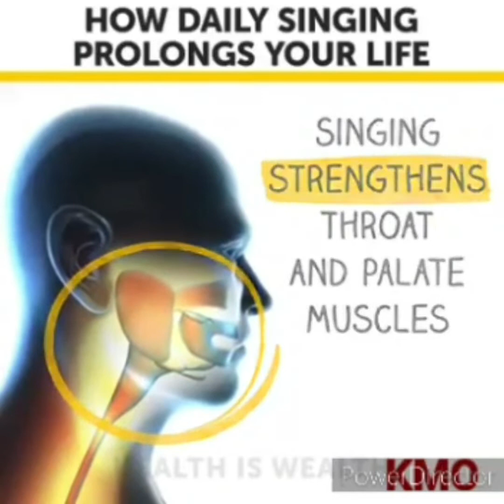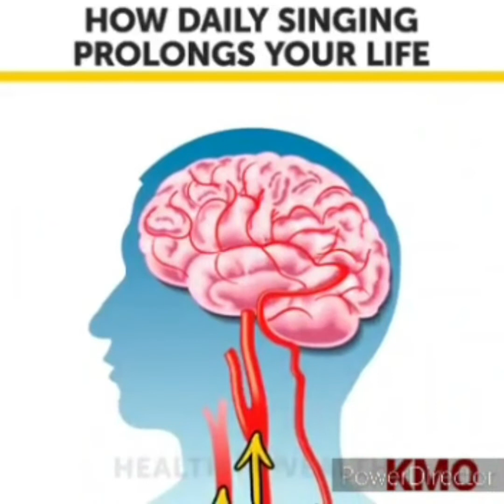छू लेने दो नाजुक होटों को